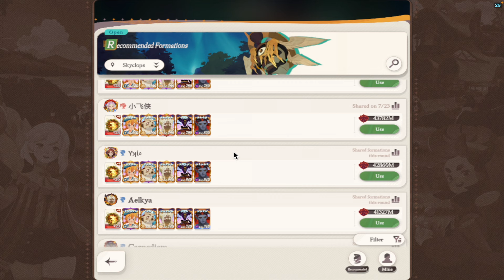Skyclops Best F2P Lineup - AFK Journey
An adventure in a 3D world, the transformation among seasons, changes between day and night, and immersive experiences with vivid landscape depictions as well as enriched ecological explorations...

Timestamps:
00:00 - Intro
00:50 - Lineups
04:30 - Battle 1
07:20 - Battle 2
10:20 - Outro